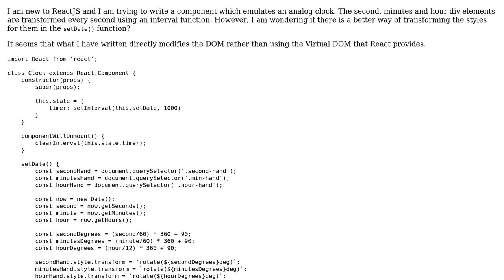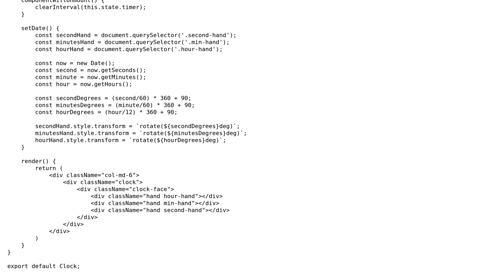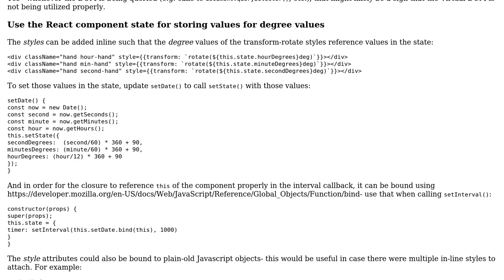Code Review: Analog clock in React.js, rendered using CSS rotation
With thanks & praise to God, and with thanks to the many people who have made this project possible! | Content (except music & images) licensed under CC BY-SA | Music | Images & others | With thanks to user SAM OnELA user Abhishek Thapliyal and the Stack Exchange Network Trademarks are property of their respective owners. You are responsible for your own actions.